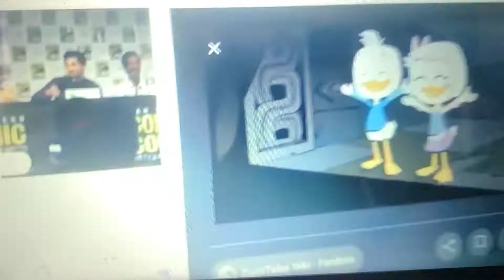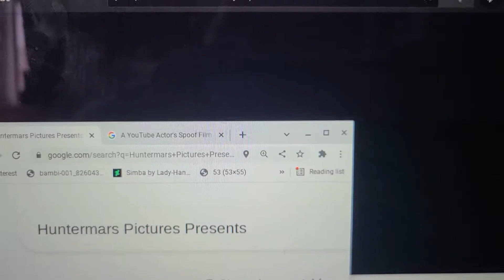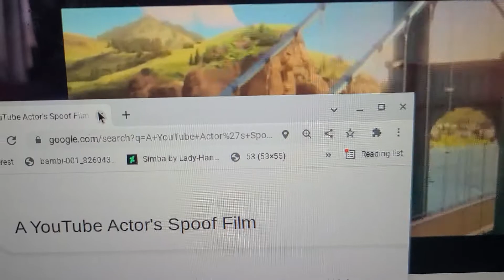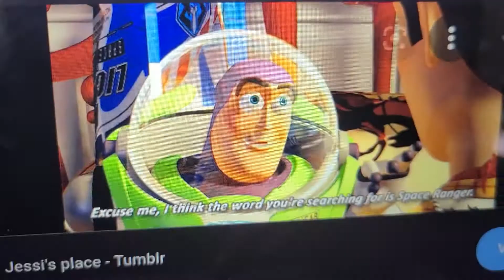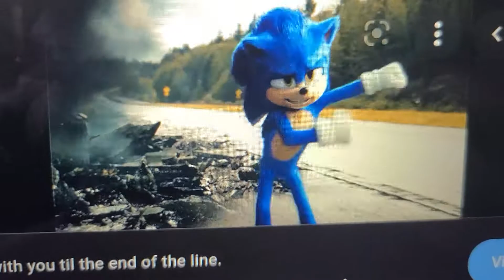March 11, 2022